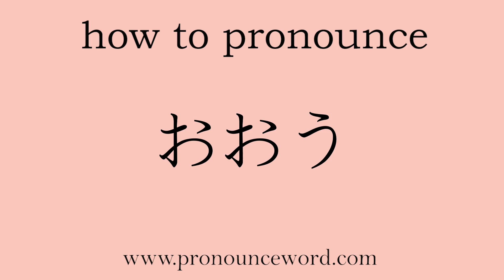how to pronounce Cover in japanese.Learn Japanese Pronunciation.Learn おおう .correctly.